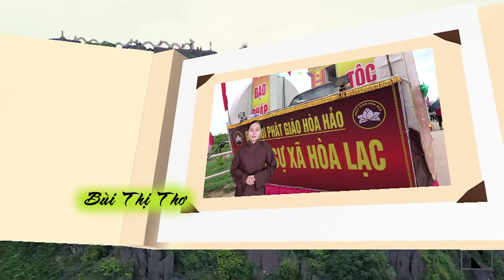PGHH - Thiên Lý Ca - Bùi Thị Thơ - Lê Thị Mỹ Linh - Phan Thị Kim Tuyết - Phạm Thị Tuyết Nga